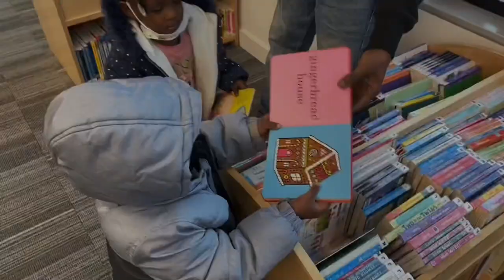BLACK GIRL TAG ‼️ | COLLAB Roshonda’s World & Lenettes Life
Hey y’all !

My name is Tina & I am a young mommy & wife. On my channel you will find hauls, vlogs, cooking & cleaning videos, all things lifestyle & so much more !

Support me & I will return the love ☺️